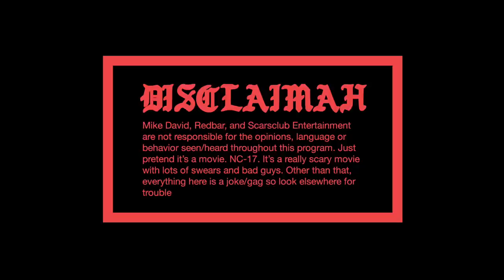Mike trolls people who post “I Voted” photos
Mike accuses mid-term voters of buying fake “I Voted” stickers.